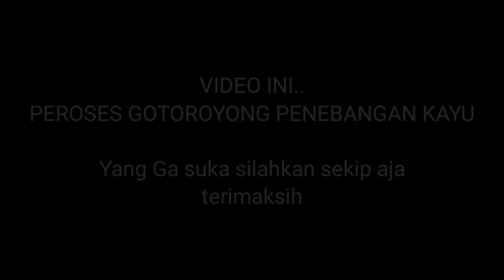Nebang pohon durian,kelapa,pinang dan sawit || Kekompakan saat goro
ʙɪsᴍɪʟʟᴀʜɪʀᴏʜᴍᴀɴɪʀᴏʜɪᴍ

ᴏᴋᴇ ᴋᴀᴡᴀɴ-ᴋᴀᴡᴀɴ ʏᴀɴɢ ᴍᴇɴᴏɴᴛᴏɴ ᴠɪᴅᴇᴏ ɪɴɪ ᴊᴀɴɢᴀɴ ʟᴜᴘᴀ ᴋᴇʟɪᴋ 🅛🅘🅚🅔 ​ᴅᴀɴ 🅢🅤🅑🅢🅒🅡🅘🅑🅔 ​ 𝗞𝗲𝗿𝗻𝗮 𝗶𝘁𝘂 𝘁𝗶𝗱𝗮𝗸 𝗱𝗶 𝗽𝘂𝗻𝗴𝘂𝘁 𝗯𝗶𝗮𝘆𝗮 !! 𝗔𝗹𝗶𝗮𝘀 𝗚𝗘𝗥𝗔𝗧𝗜𝗦.!!

📍 ᴏᴋᴇ  ᴅɪ ᴠɪᴅᴇᴏ ᴋᴀʟɪ ɪɴɪ sᴇᴅɪᴋɪᴛ ʟᴇʙɪʜ ᴋᴜʀᴀɴɢɴʏᴀ..

proses penebangan pohon,gotong royong

Maaf jika banyak kekurangan.! Jika ada saran dan masukan Komen saja di bawah..! Semoga Terhibur

sᴀʏᴀ ᴜᴄᴀᴘᴋᴀɴ ᴛᴇʀɪᴍᴀᴋᴀsɪʜ ʙᴀɴʏᴀᴋ ᴜɴᴛᴜᴋ ᴋᴀᴡᴀɴ ʏᴀɴɢ ᴛᴇʟᴀʜ ᴍᴇɴᴏɴᴛᴏɴ ᴠɪᴅᴇᴏ ᴅᴀɴ ᴍᴇɴᴅᴜᴋᴜɴɢ ᴄʜᴀɴɴᴇʟ ɪɴɪ,

sᴇᴍᴏɢᴀ ᴋᴀᴡᴀɴ-ᴋᴀᴡᴀɴ sᴇᴍᴜᴀ sᴇʟᴀʟᴜ sᴇʜᴀᴛ ᴅᴀɴ ᴅɪ ᴍᴜᴅᴀʜᴋᴀɴ ʀᴇᴢᴇᴋɪɴʏᴀ ᴀᴀᴍɪɪɴ!